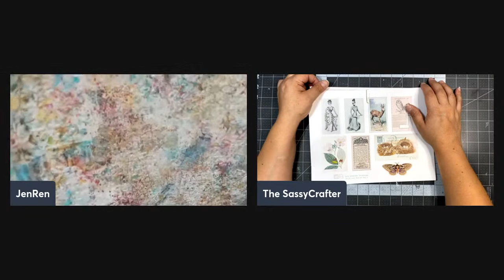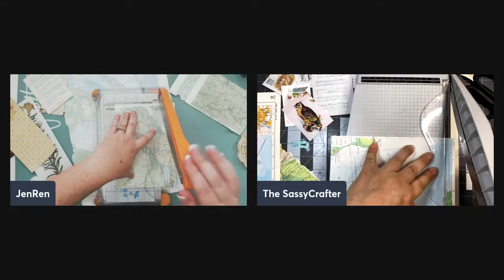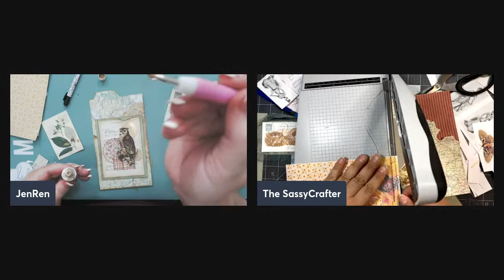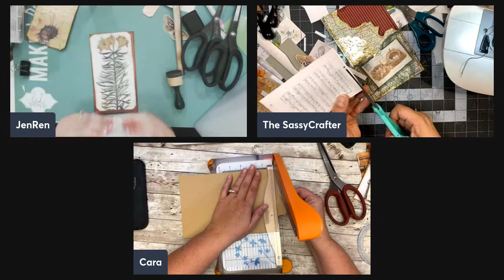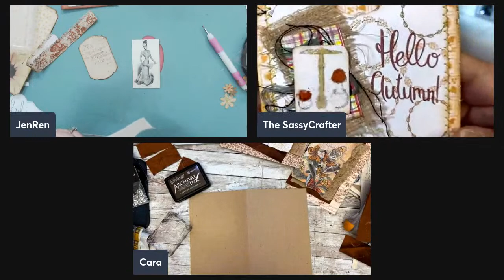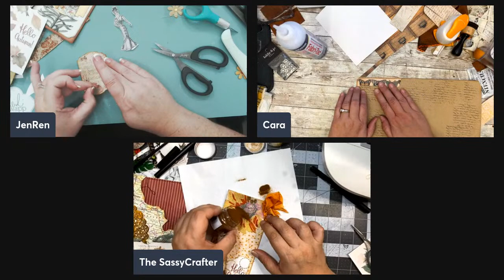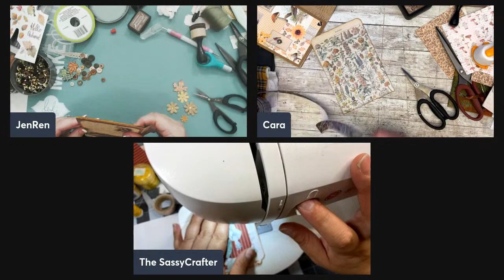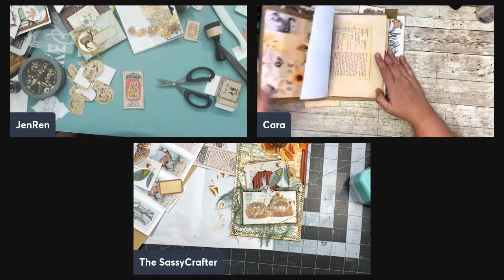Working together on Fall Collab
Hello Fall and Hello new Collab!  DearJulieJulie and Cara Brandon Creations are having a fall collaboration!
This time there is also a Challenge! The challenge is to create projects for all 5 days,( once a week for 5 weeks) using the Collaboration kit and to post your projects in the DearJulieJulie Facebook group and Cara Brandon and Friends facebook group.
Don’t forget to use the hashtag -
Everyone who makes and posts in the groups will win a Free Gratitude Journal Kit from DearJulieJulie and a Free Gratitude Tag kit from Cara Brandon Creations!
Along with the challenge there will also be a video hop each week!
Check the links to see which video to hop to next!  We really want to help support the ladies who are helping us out with this collaboration!  They are amazingly talented and we hope you get inspired like we are from their creativity! See bottom of description for kit links and facebook links.
Click on the next video and follow the hop to the end.
PaperKraftD (Denise Settles)
Dawn-Marie Ennis
And CaraBrandonCreations kit-
To participate in the challenge post pictures in the